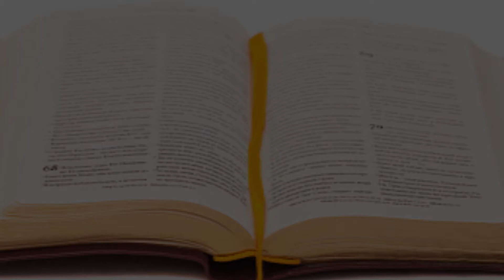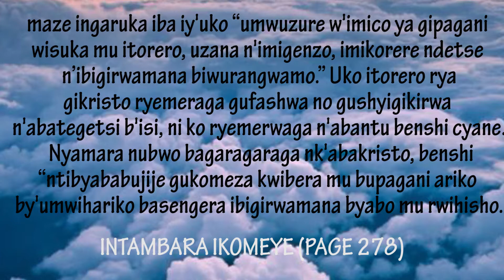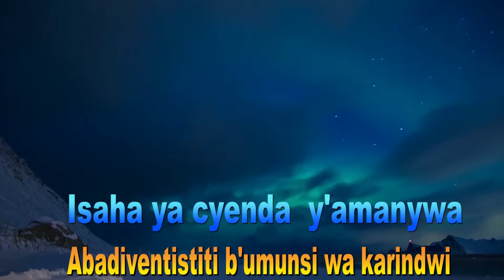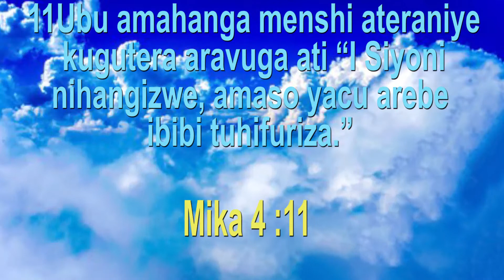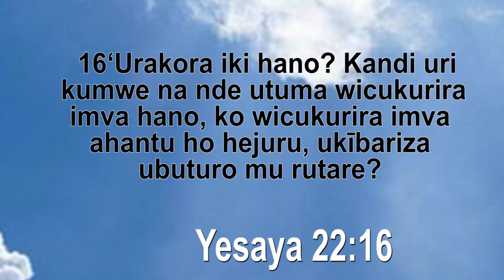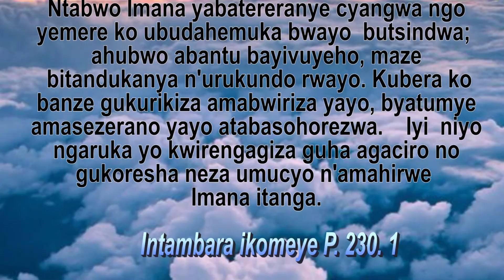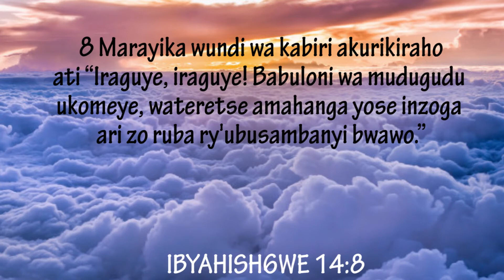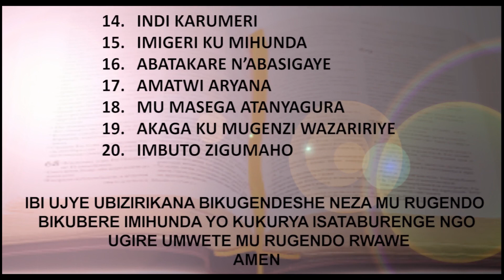12.(B)UBU NI GIHE KI? AMASAHA 12 Y'AMANYWA.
Waba wifuza kwiga BIBILIYA yose ukoresheje umugani umwe gusa wo muri Matayo 20:1-16?

kurikirana iki icyigisho giteguwe mu buryo bw'uruhererekane runyuze mu bice birindwi (7) bitandukanye.
 Ngwino ugere ku isoko uvumbure   ibanga ryo kuva murujijo n'urungabangabo rw'ibihe dusohoyemo.

isomo: Zaburi 90:12, Gutegeka kwa kabiri 32:29